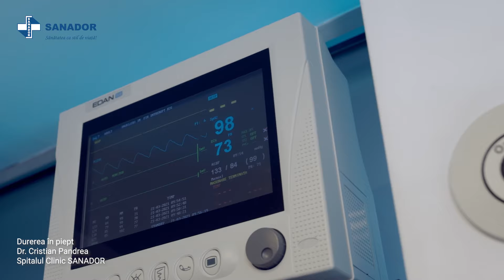Durerea în piept – Dr. Cristian Pandrea | Spitalul Clinic SANADOR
Durerea în piept este unul dintre simptomele cele mai frecvente care îi determină pe pacienți să se prezinte la Compartimentul de Primiri Urgențe. De multe ori, durerea toracică indică o afecțiune severă, precum infarctul miocardic, disecția de aortă sau tromboembolismul pulmonar, care pot pune viața în pericol.

Aflați mai mult despre durerea în piept, ce afecțiuni grave poate indica și ce trebuie făcut în astfel de situații, de la 𝐃𝐫. 𝐂𝐫𝐢𝐬𝐭𝐢𝐚𝐧 𝐏𝐚𝐧𝐝𝐫𝐞𝐚, coordonatorul Compartimentului de Primiri Urgențe de la Spitalul Clinic SANADOR.